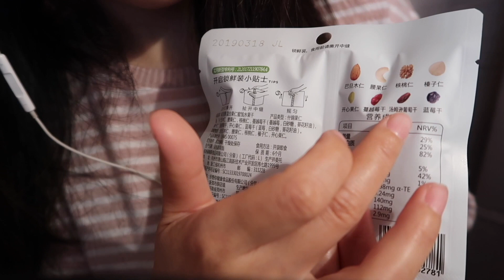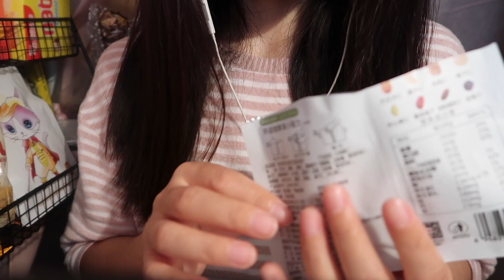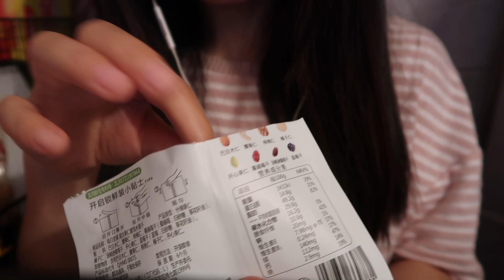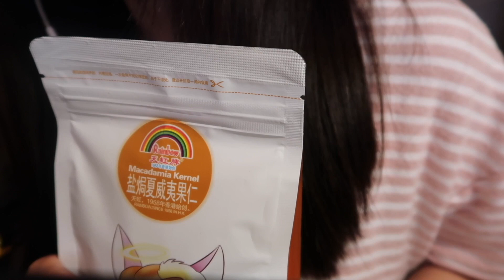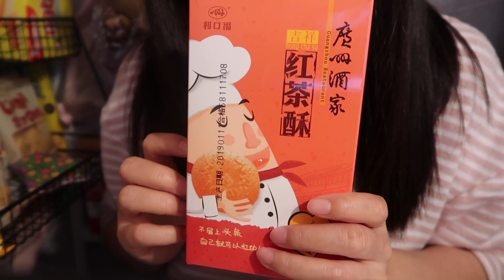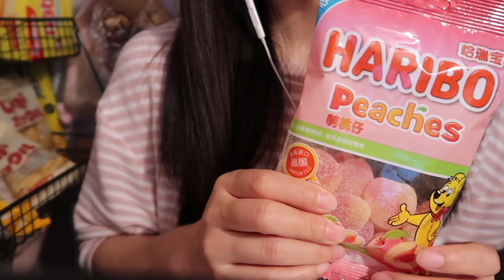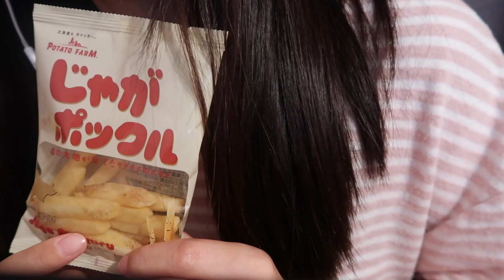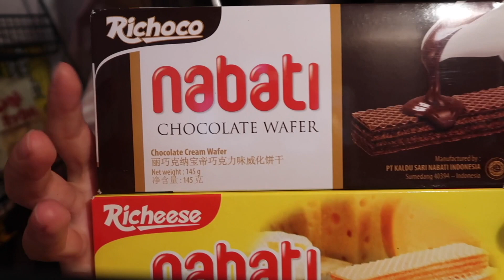【提香ASMR•零食试吃中心】零食店老板娘陪你试吃精心挑选的美味零食 吃播 法语角色扮演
欢迎来到提香的零食小屋，我们店里经营各种老板娘精心挑选的美味进口零食，和部分国内的高品质小食等。店里有一个专门的零食试吃中心，在这里可以品尝到我们零食小屋里的所有品类，在购买之前您都可以选择尝一尝再考虑是否下单。不要觉得试吃不好意思，老板娘除了帮你挑选，还会陪你一起吃喔。那么，想试试哪种呢？